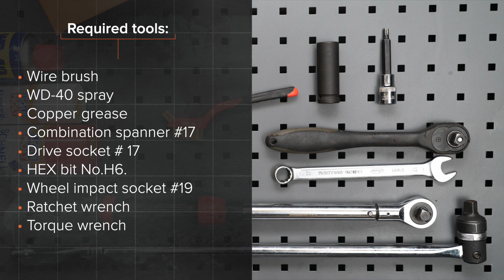Hvordan bytte fremre stabilisatorstag / fremre lenkearm der på RENAULT SCENIC 2 (JM)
Hvordan bytte fremre stabilisatorstag / fremre lenkearm / fremre stabstag på RENAULT SCENIC 2 (JM) 1.9 Familiebil 06.2003–og frem til nå [AUTODOC-VIDEOLEKSJONER]

Stabilisatorstag for kjøretøyet RENAULT Megane II Saloon (LM) (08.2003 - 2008) /  RENAULT Grand Scénic II (JM) (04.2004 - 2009) / RENAULT Captur (06.2013 - ...) bør som regel erstattes i én og samme prosedyre. Det er imidlertid noen små forskjeller, på grunn av spesifikke egenskaper ved kjøretøyets design.

🔝 De beste merkene som produserer stabilisatorstag: A.B.S.; STARK; RIDEX; MAPCO; VAICO

🛠️ Verktøyene du trenger for å erstatte fremre stabilisatorstag:
- stålbørste
- WD-40 spray
- kobberpasta
- kombinøkkel nr. 17
- pipenøkler nr.17
- HEX bit nr. H6
- hjulpipe №19
- skrallenøkkel